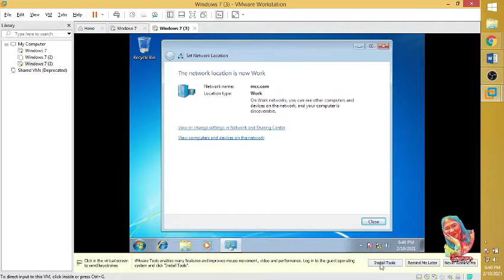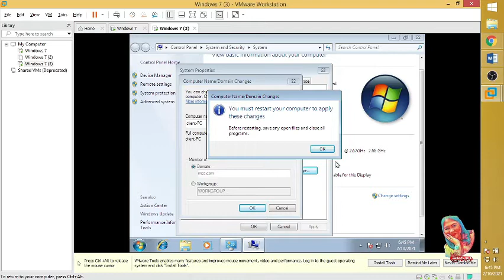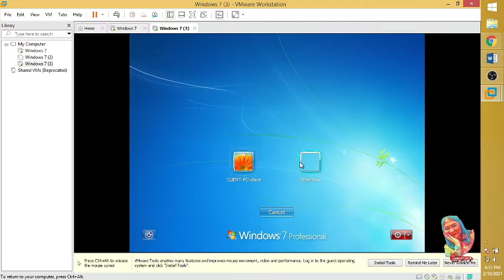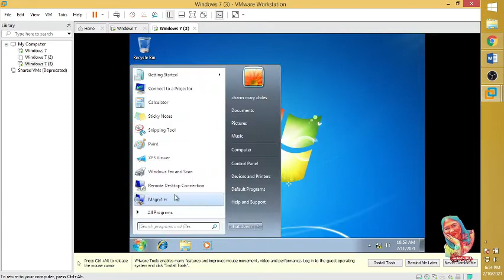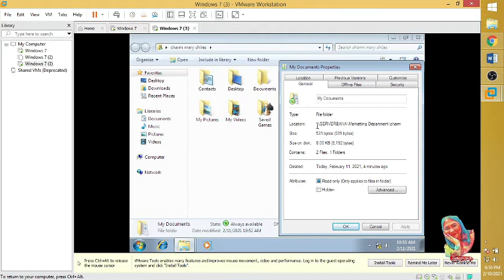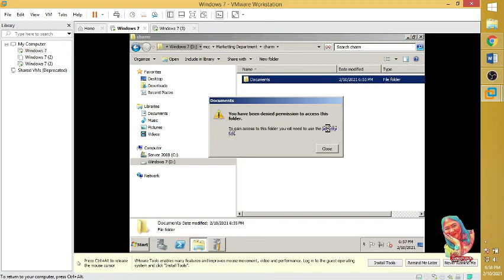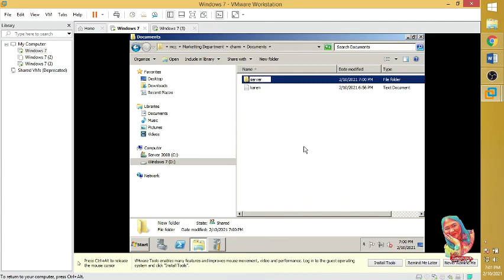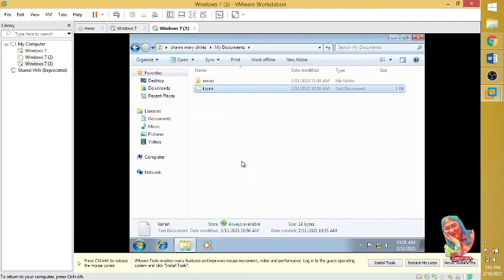COC3: SETTING UP WINDOWS SERVER PART 5